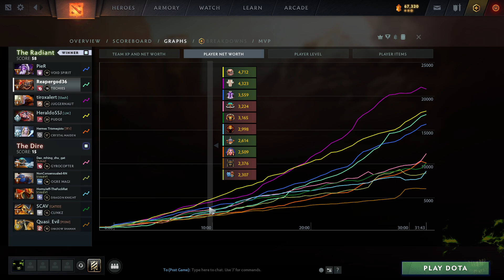Give The Enemy Nothing Techies